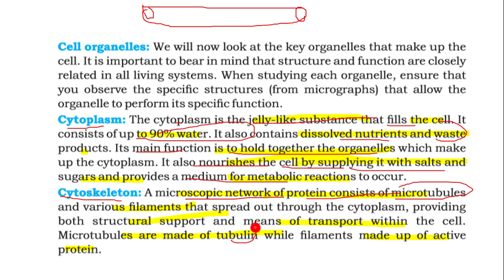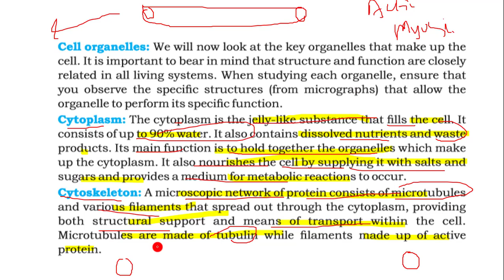4.8 -CYTOPLASM AND CYTOSKELETON II CHAPTER 4-CELL AND TISSUES II 9TH CLASS BIOLOGY